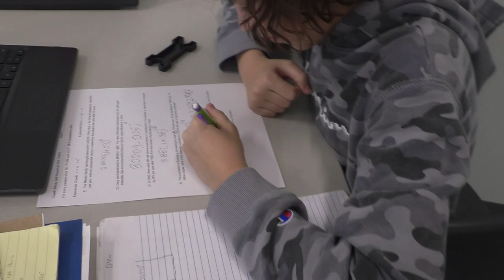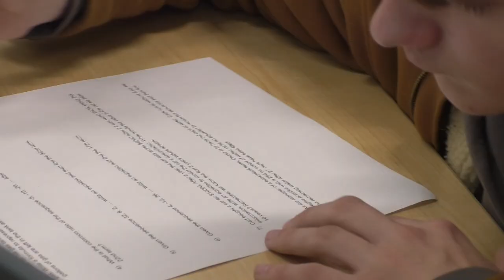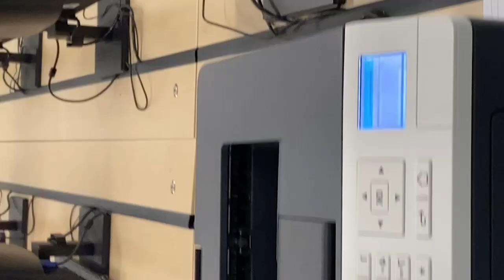What is Geo-CAD at Eagle Tech Academy?: A students perspective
Columbia City High School offers unique opportunities. This is a mini doc from the student film class.